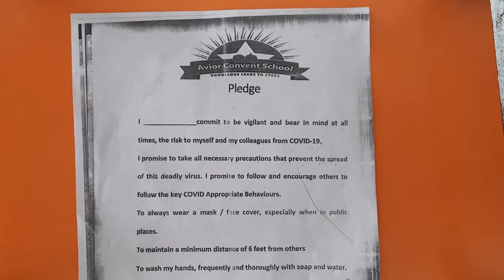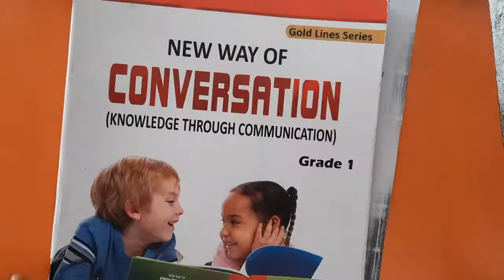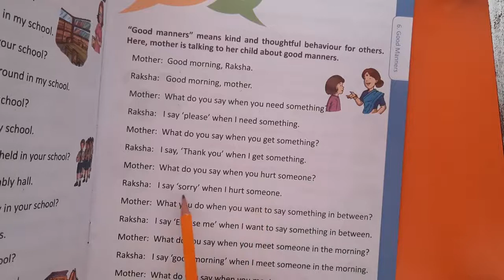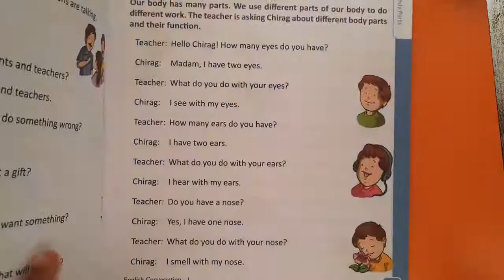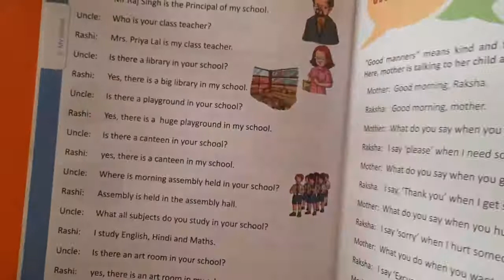1st Grade | Conversation | Good Manners | AV Assignment 5 | 9th July 2021